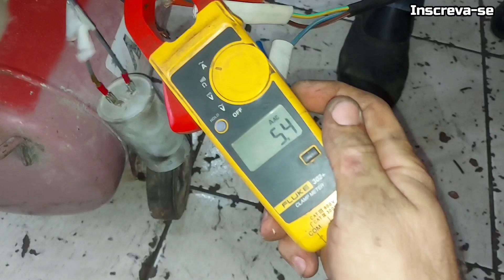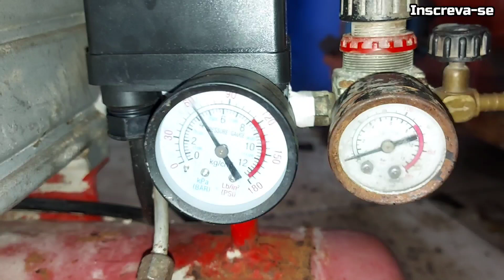REBOBINADO MOTOCOMPRESSOR MOTOMIL | COMO FAZER LIGAÇÃO PARTIDA DIVIDIDA E ESQUEMA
Siga-nos também no instagram: roger_rossato
Aberto a parcerias, entrar em contato lá no direct 🤙